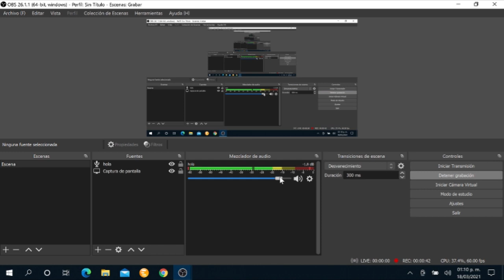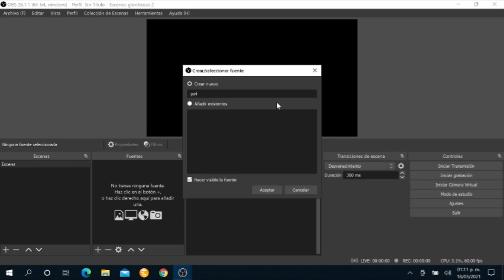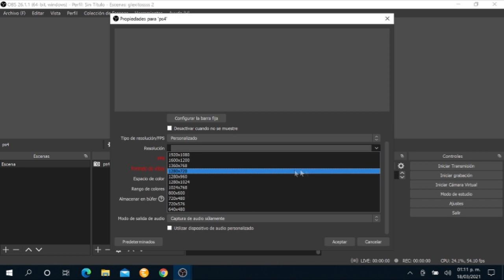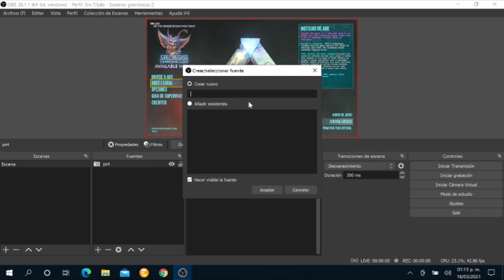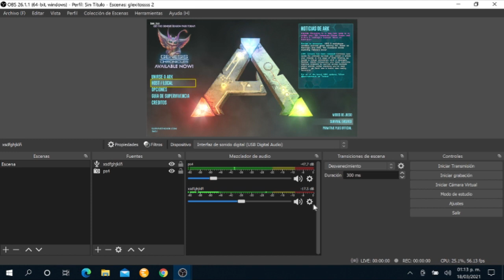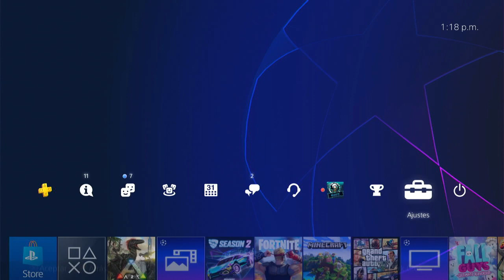Como grabar la voz de mis amigos en OBS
bueno gente esta es la solucion a este problema si tienen alguna duda o sugerencia dejenla en los comentarios